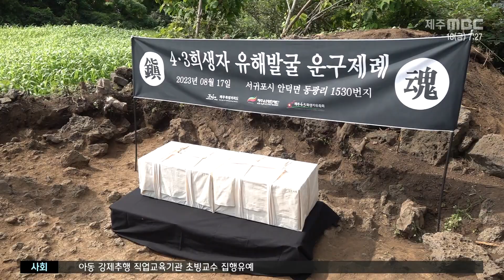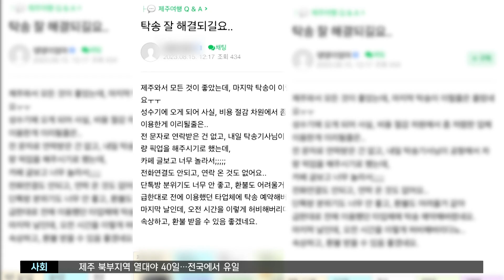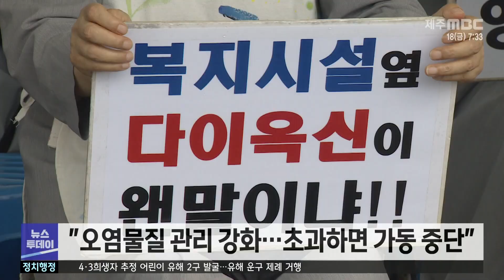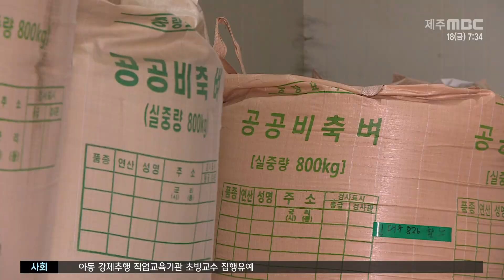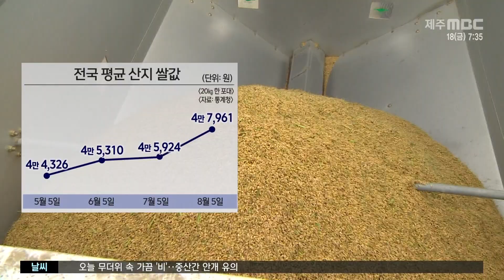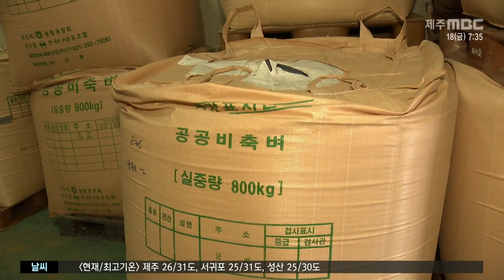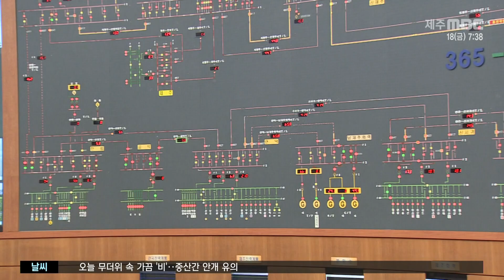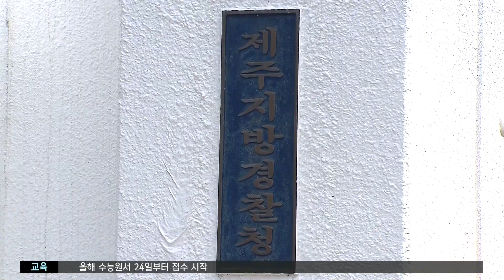뉴스투데이│2023년 8월 18일(금)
카카오톡 제보 : 제주MBC